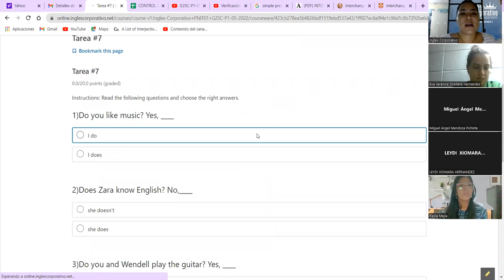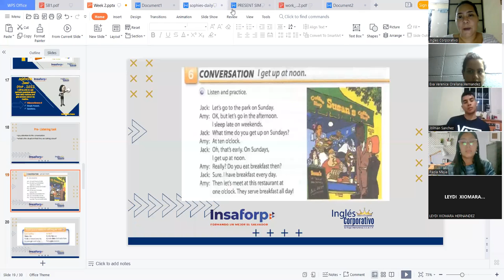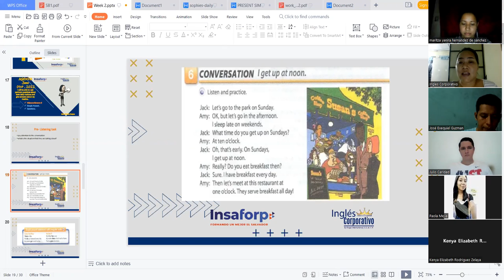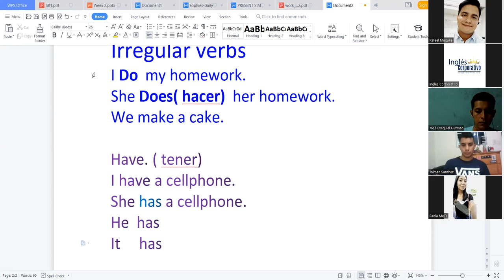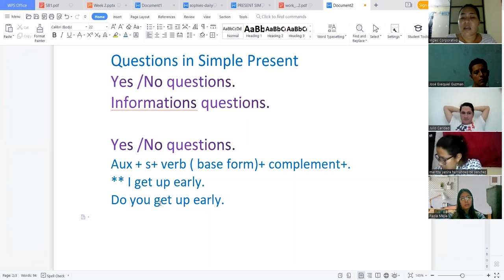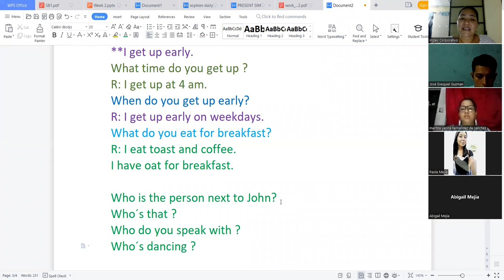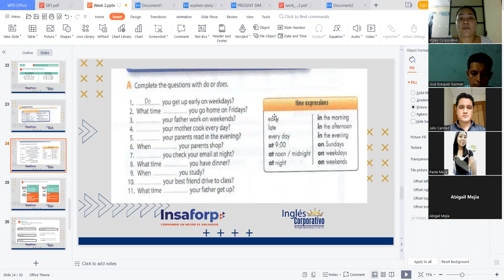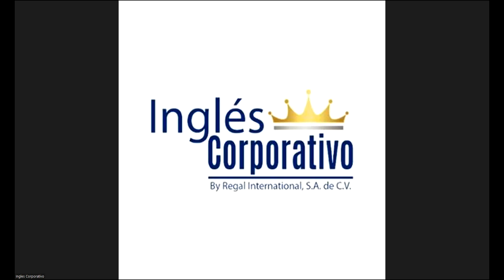Ingles Corporativo-01-06-2022-Simple Present Tense Yes -No Questions